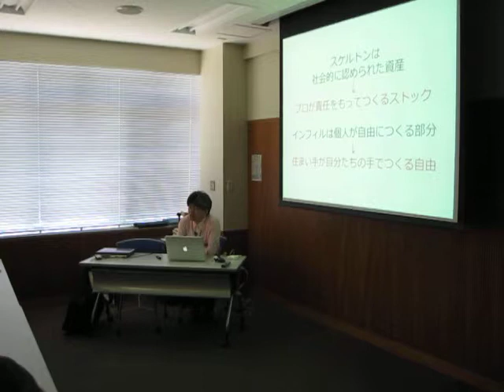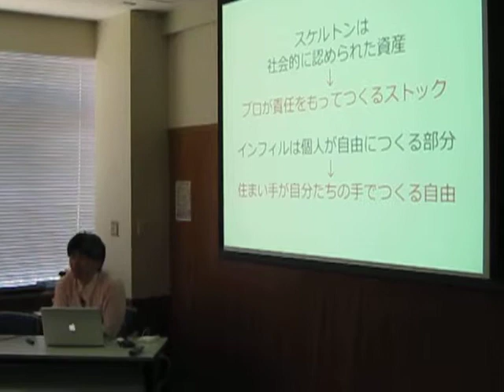木の家スクール名古屋 ２０１１０５１４ NO1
木の家スクール名古屋　。古川泰司氏による「ﾊｰﾌﾋﾞﾙﾄﾞのすすめ」の講義です